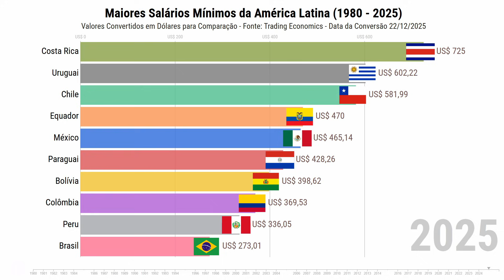Comparação do Salário Mínimo (1980 - 2025)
Gráfico animado de corrida listando os maiores salários mínimos da América Latina, no período entre 1980 e 2025.

Fonte: Trading Economics.
Data da conversão dos salários para dólar: 22/12/2025

A comparação entre os salários mínimos é feita convertendo a moeda local em dólar,  na cotação da época, sendo esta a forma de equiparar as moedas dos diferentes países.

Países desta lista de salários:
México
Venezuela
Colômbia
Brasil
Equador
Bolívia
Argentina
Chile
Paraguai
Peru
Uruguai
Costa Rica

Comparaison des salaires minimums en Amérique Latine
Comparison of Minimum Wages in Latin America
Latin Amerika’daki Asgari Ücretlerin Karşılaştırması
Comparación de los Salarios Mínimos en América Latina
Perbandingan Upah Minimum di Amerika Latin
拉丁美洲最低工资比较
Confronto dei Salari Minimi in America Latina
Vergleich der Mindestlöhne in Lateinamerika
Porównanie Płac Minimalnych w Ameryce Łacińskiej
Сравнение Минимальных Зарплат в Латинской Америке
مقارنة الحد الأدنى للأجور في أمريكا اللاتينية
लैटिन अमेरिका में न्यूनतम वेतन की तुलना
การเปรียบเทียบค่าจ้างขั้นต่ำในละตินอเมริกา
So Sánh Mức Lương Tối Thiểu ở Mỹ Latinh
라틴 아메리카의 최저임금 비교
ラテンアメリカの最低賃金の比較